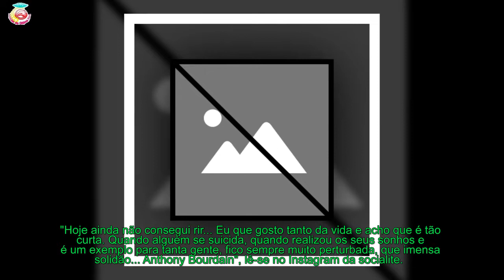Lili Caneças sobre morte de "Hoje ainda não consegui rir"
A morte de Anthony Bourdain está a comover o mundo e em Portugal também se fazem notar homenagens ao chefe de cozinha. Lili Caneças foi uma das personalidades que reagiu à notícia, com a qual confessa ter ficado bastante abalada.
[time]"Hoje ainda não consegui rir... Eu que gosto tanto da vida e acho que é tão curta. Quando alguém se suicida, quando realizou os seus sonhos e é um exemplo para tanta gente, fico sempre muito perturbada, que imensa solidão... Anthony Bourdain", lê-se no Instagram da socialite.